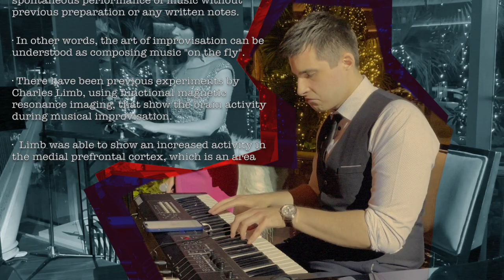Temptation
Diana Krall - Temptation (Cover)